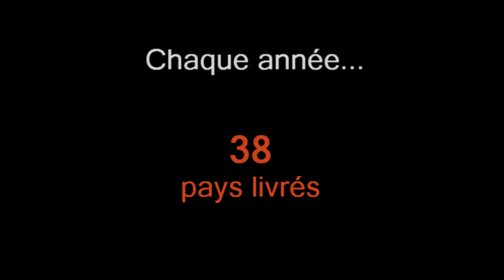LIKOV - Système de profilés pour le bâtiment